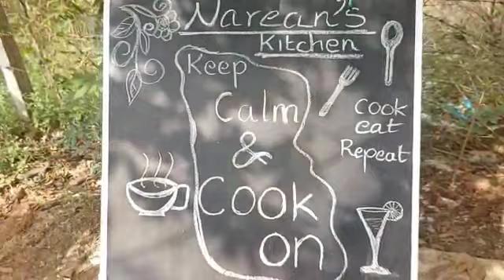Custard 🍮 😋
Cookery by Senior Class Student